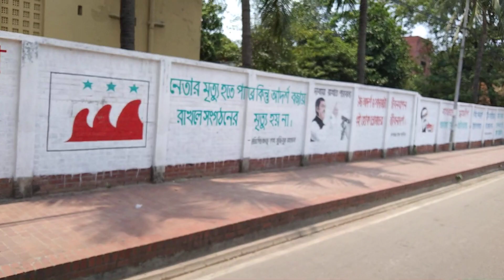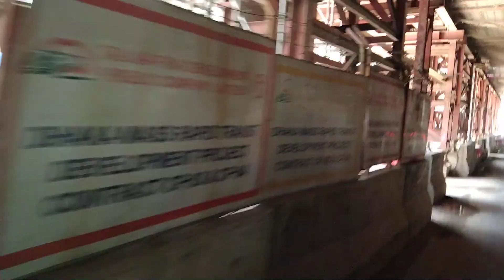বিজয় সরণি ঢাকা বাংলাদেশ || BIJOY SORONY DHAKA BANGLADESH || Bangladeshi VLOGGER RINA